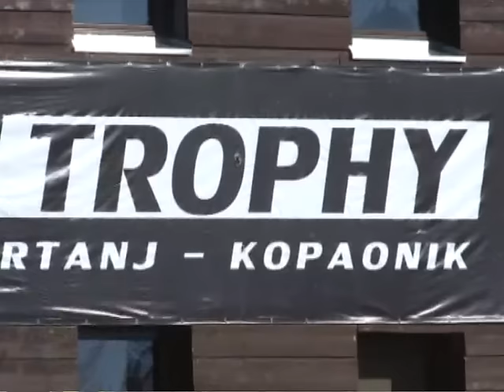Serbian Trophy Kopaonik